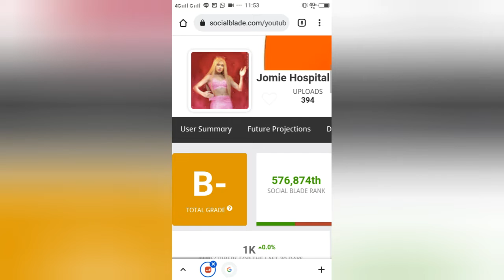Magkano Ang Youtube Sahod ni @Jomie Hospital l MrJhunTV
MrJhunTV